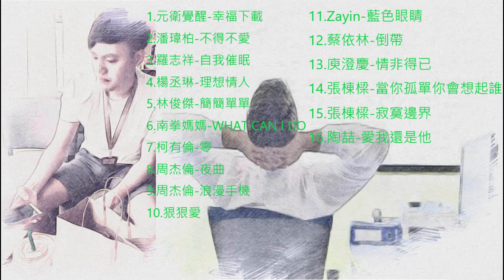【我隨意你方便】_2005年流行歌曲安全行車、靜靜看海、喝喝咖啡‹一小時音樂›流行、懷舊ＫＴＶ必唱音樂(94年/2005大學、高中、國中學生時代歌曲)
‹約１小時　安全行車、靜靜看海、喝喝咖啡音樂›

_94年/2005年_學生時代歌曲

主題大部分題材，都是以（音樂、激勵、讀書、休息、懷舊、運動、電影、偶像劇、笑笑八卦）為主。

（（_也希望能有多人在這平台，有您的思念、回憶與懷舊~或 更多啟發！)）

((您的支持，是我發佈影片最大的動力！))
如果覺得我的影片有幫助的話别忘了 ""訂閱"" 我的頻道唷！

(注意：因較忙 並不開放留言，我時間不允許了抱歉，唯有少部分開放）

若有建議題材ｏｒ留言，私密Mail 給我！
若有違反麻煩勿檢舉也私密Mail 我！定並盡快改進感謝！！